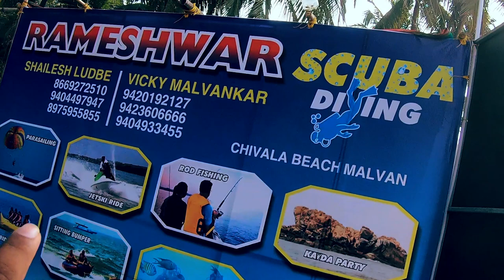SHE PROPOSED ME UNDERWATER!!! I SCUBA IN MALVAN PART 2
HERE IS THE FINAL AND SPECIAL EPISODE FOR ALL OF YOU. DO WATCH THE FULL VLOG TO SEE HOW SHE PROPOSED ME UNDERWATER!!!

A SIMPLE AMAZING EXPERIENCE.